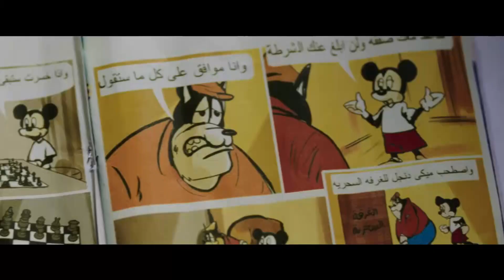لو صوتك جاب اخر الشارع من الضحك مش مسؤل🤣 | هتموت ضحك على محمد ثروت🤣🤣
ﺗﺄﻟﻴﻒ: مصطفى صقر (مؤلف)  محمد عز الدين (مؤلف)  (المزيد)